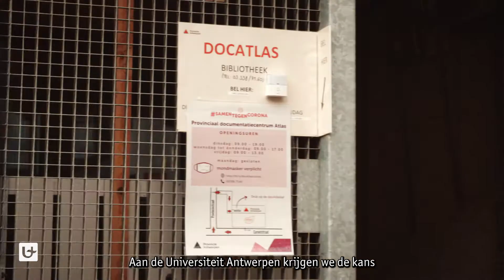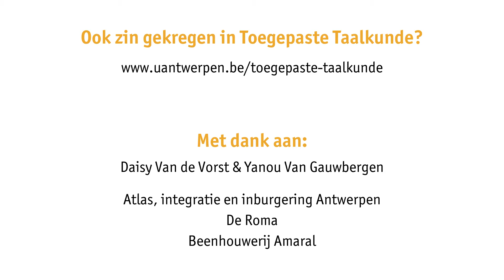Toegepaste taalkunde studeren aan de Universiteit Antwerpen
Waarom zou je ervoor kiezen om Toegepaste Taalkunde te studeren aan de Universiteit Antwerpen? Daisy en Yanou vertellen je wat hen over de streep trok.